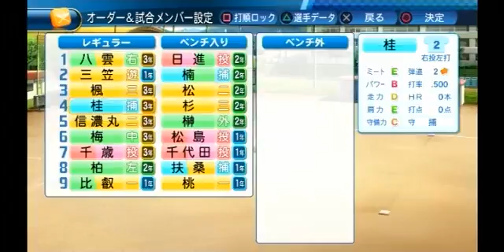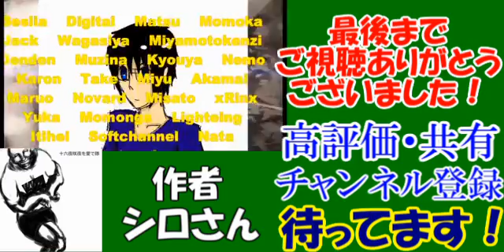【パワプロ2016】甲子園艦隊物語＃２【栄冠ナイン】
「弱小校が神奈川を制す」以来の栄冠ナイン企画です！